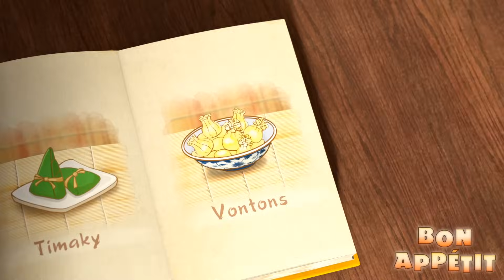Masha and the Bear - Bon appétit! (Trailer) New episode coming soon!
Panda- the Bear’s distant relative pays one more visit to the Bear. They start making Chinese dumplings, but then Masha appears, with her own methods of cooking.  And a simple cooking turns into a culinary master class with butterflies!

Masha decides to try on the role of superhero: she bravely rushes towards exploits, but all the animals somehow laugh at her hand-made costume and naive desire to rescue them. Who would have thought that Masha’s courage will truly help to save everyone? It turns out that the superhero costume is not the most essential thing to perform heroic acts.